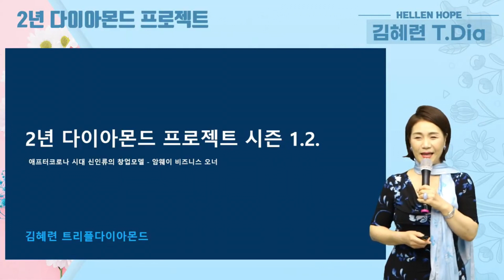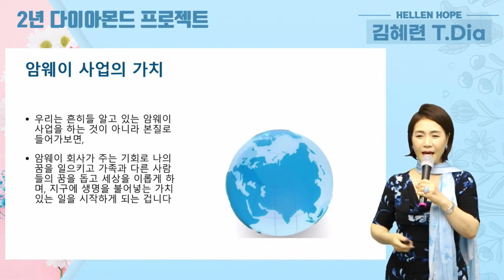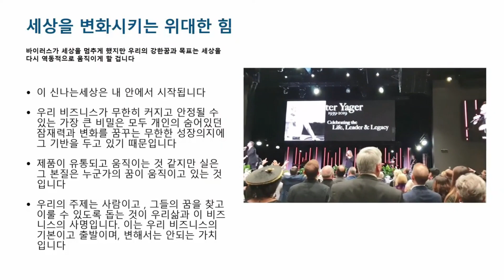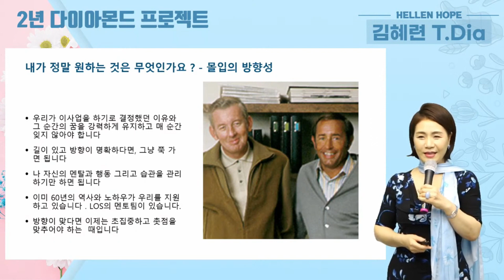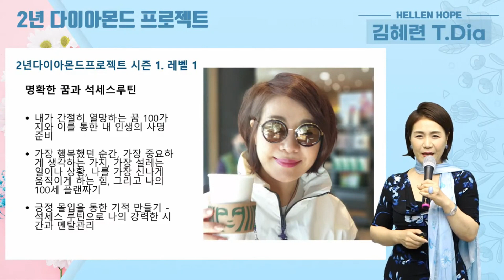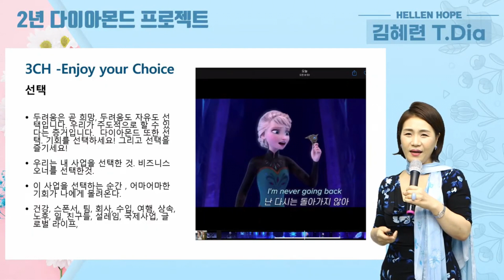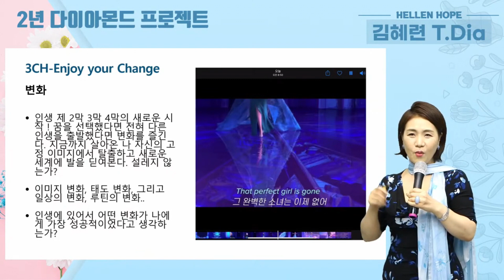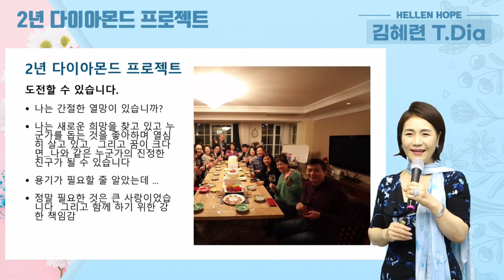[2021.03.22] 2년 DIamond 프로젝트 - 김혜련 T.DIA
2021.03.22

제목 : 2년 Diamond 프로젝트(promotion)
강사 : 김혜련 Triple Diamond